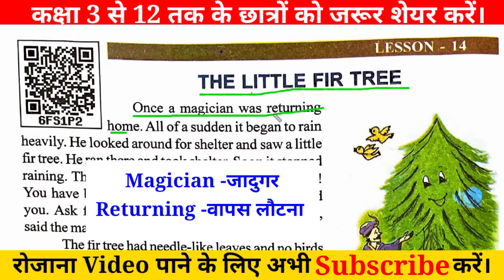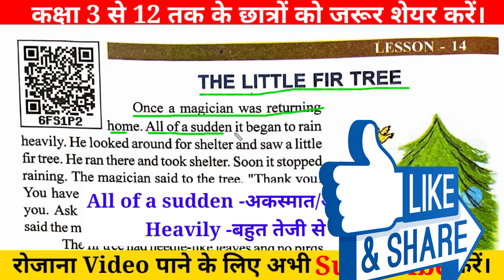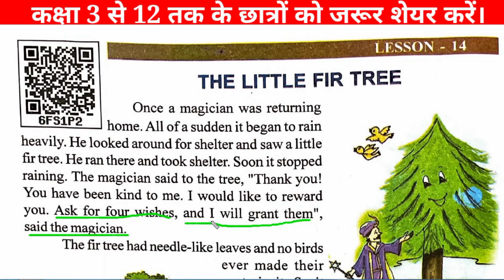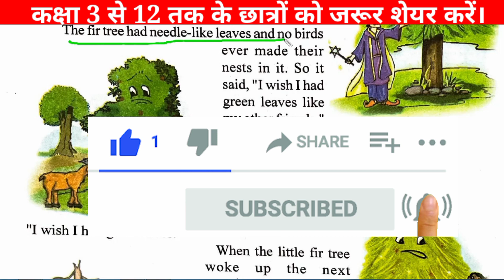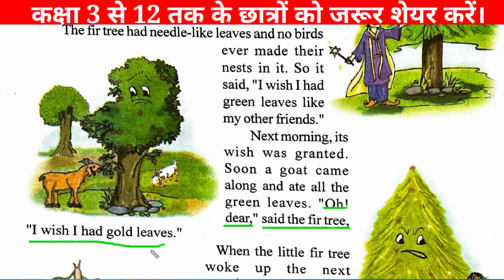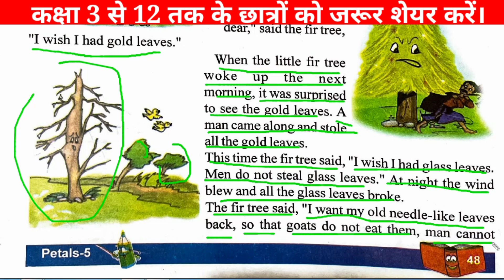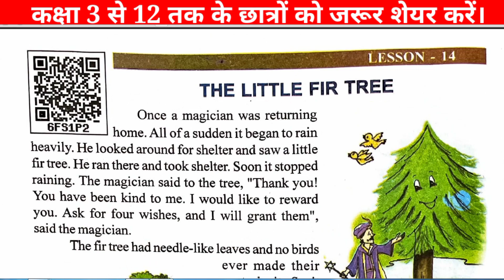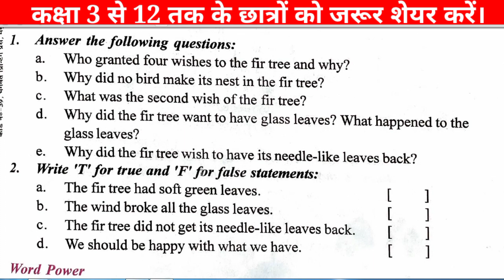The Little Fire Tree | Class 5 | How to improve English pronunciation in English | Story 50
अंग्रेजी पढ़ना कैसे सीखें | Reading Practice ( Improve your pronunciation in English | Class 2

How to improve English By Reading| Reading Practice, Improve your pronunciation in English | Class 3

This is the best way to read English and improve your pronunciation. You can learn new words through this method and also improve your fluency in English by imitating my voice. In this video I have tried to read out a story or your English reading practice.

Englih padhna kaise sikhe? How to
read English?

Your Quaries:-
THE HOLY GANGA Class 7 LESSON 2  | हिंदी अनुवाद | Improve your pronunciation in English

the ant and dove
the ant and dove story
the ant and dove story in hindi
the ant and dove question answer
the ant and dove story in telug
the ant and dove short storynd the dove story in english writing
the ant and the dove class 5

class fifth and and dove
class 5th english reader
class 5th class class

how to learn englaih
how to
duolingo app
how to learn english grammar
englishreader-II
daily use english sentences daily use english sentences for kids

daily use english sentences in school for students daily
use english sentences in odia
daily use english sentences in
school for teachers

an ant and dove story
english bolna sikhe
grade 1 english reading
the dove and ant story

He looked around for shelter and saw a little fir tree. He ran there and took shelter. Soon it stopped raining. The magician said to the tree, "Thank you! You have been kind to me. I would like to reward you. Ask for four wishes, and I will grant them", said the ...

speak fluent
speak fluent english
speak fluent english in 30 days
speak fluently in english
speak fluently
speak fluent english in 5 days
speak fluent english in 1 month
speak fluent english subliminal
speak fluent german
speak fluently subliminal
speak fluently in english in 30 days
learn with sam and ash ikhe app
english padhna kaise sikhe jaave
english padhna kaise sikhen
English reading
english reading forth standerd
english reading
english reading kaise karen
how to talk about daily routine daily routine in english
daily tructures
a the claver fa
the clever farmerthe clever farmer story in hindi
the clever farmer story
the clever farmer lesson 6 class 5 question answer

class 5 english chapter 14 the fire tree

clever farmer class 5
clever farmer
clever the little fire tree
the little fire tree
the little fir tree
the little fire tree drawing
the little fir tree question answer
the little fir tree class 5
the little fir tree story
the little fir tree story in hindi
the little fir tree question answer class 5th
the little fir tree class 5 questions and answers
the little fir tree cartoon
the clever farmer lesson plan
high level english grammar classes how to write a paragraph in english

Regards
Amit Atariwal